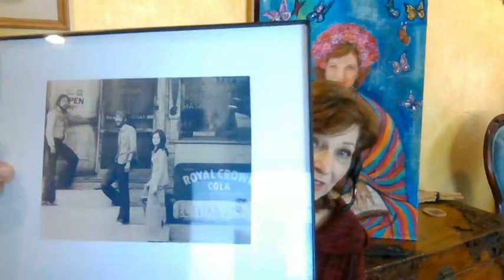Writing Poetry with Dr. Carmen Tafolla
A mini lesson for SAISD students by Dr. Carmen Tafolla